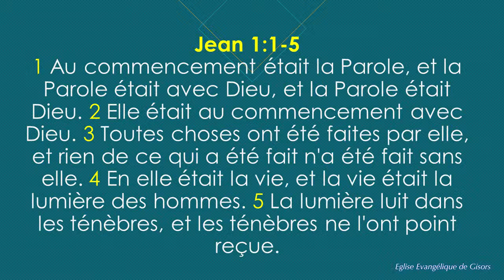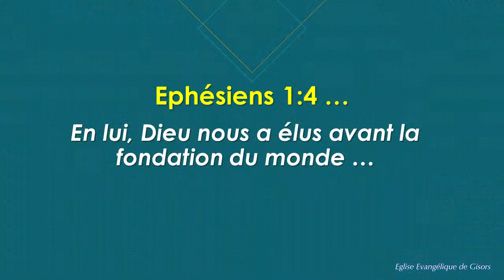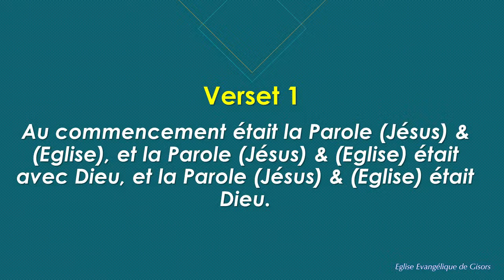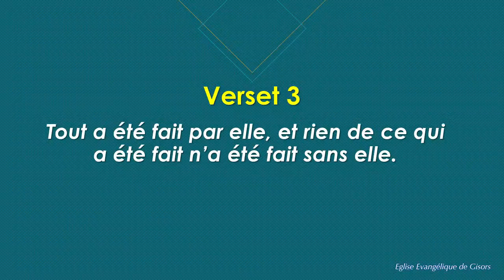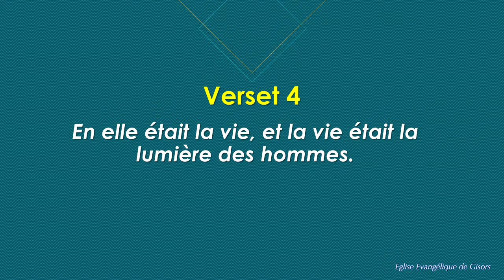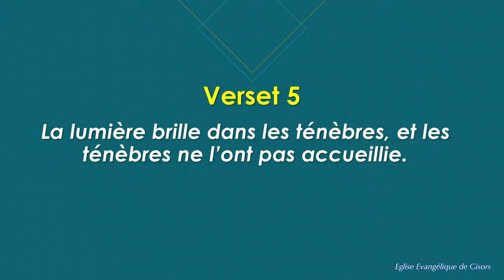L'Identité de l'Eglise avant la fondation du monde | Pasteur Lis Mendy - 28-03-2021 - Gisors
Jean 1:1-5
1 Au commencement était la Parole, et la Parole était avec Dieu, et la Parole était Dieu. 2 Elle était au commencement avec Dieu. 3 Toutes choses ont été faites par elle, et rien de ce qui a été fait n'a été fait sans elle. 4 En elle était la vie, et la vie était la lumière des hommes. 5 La lumière luit dans les ténèbres, et les ténèbres ne l'ont point reçue.

Jérémie 1:4-5 La parole de l'Eternel me fut adressée, en ces mots : 5 Avant que je t'eusse formé dans le ventre de ta mère, je te connaissais, et avant que tu fusses sorti de son sein, je t'avais consacré, je t'avais établi Prophète des nations.

EGLISE EVANGELIQUE DE GISORS

Votre Eglise est située à la zone industrielle à Gisors
17 route de Delincourt, 27140 Gisors

Adresse : 17 route de Delincourt, zone industrielle, 27140 Gisors.